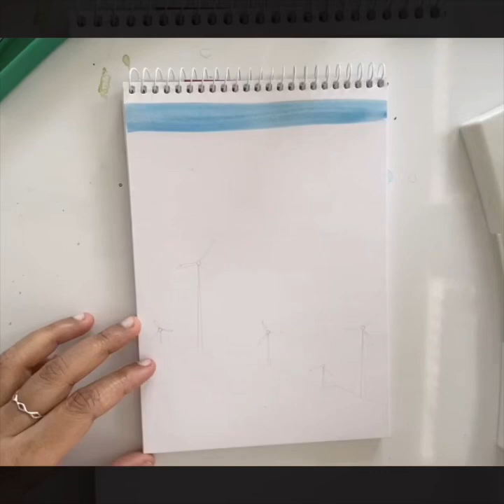Painting windmills farm |Landscape painting| Painting for beginners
Painting of windmill farm